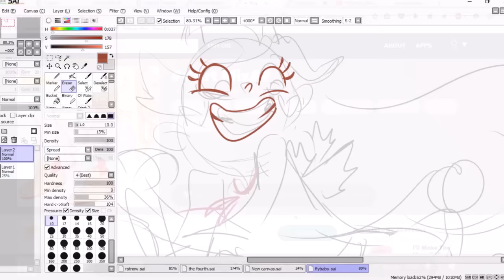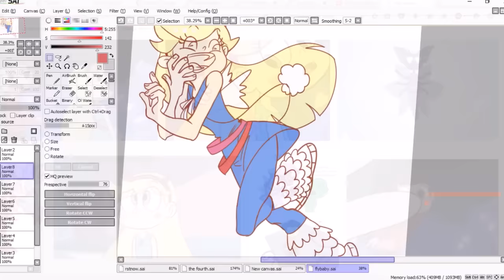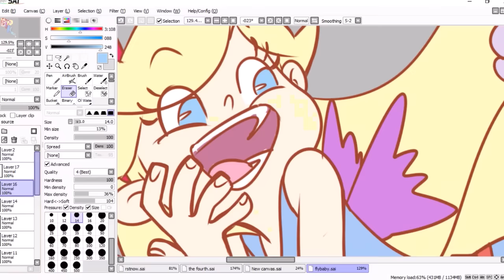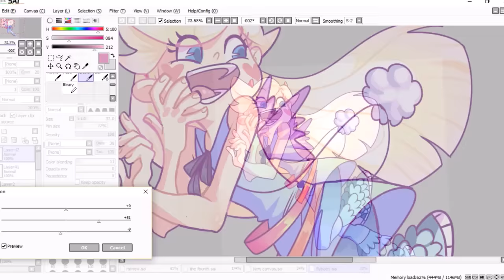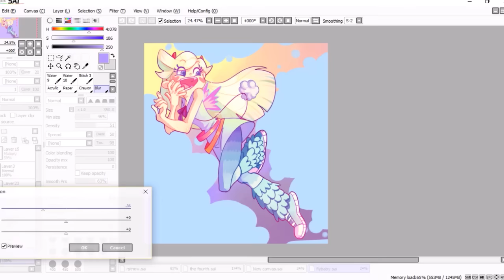Head in the Clouds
Fly away kid

Time: 2 hr
Program: Paint Tool Sai
Recording Program: HyperCam 2